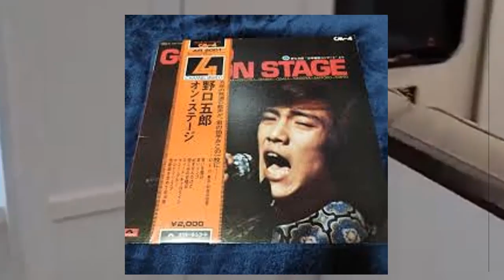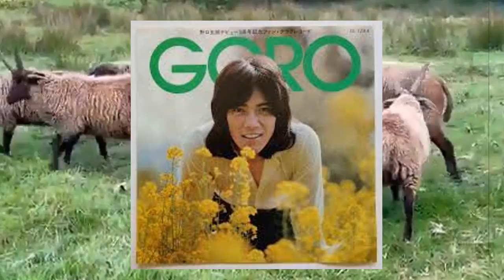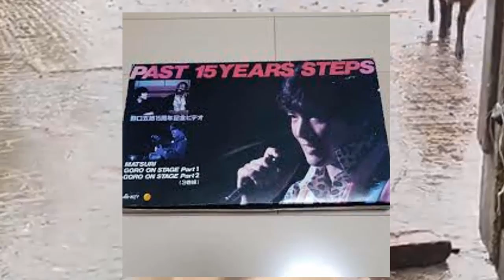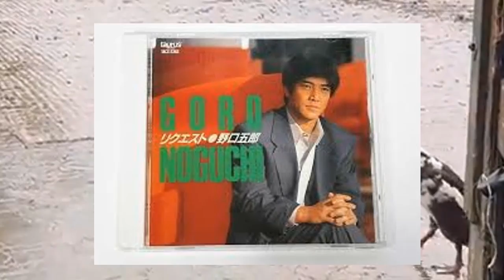野口五郎がガンの治療をしなかった理由や息子の事故死の真相に涙が溢れた…